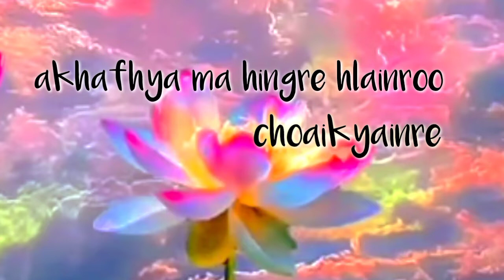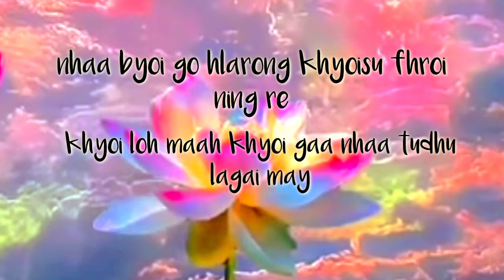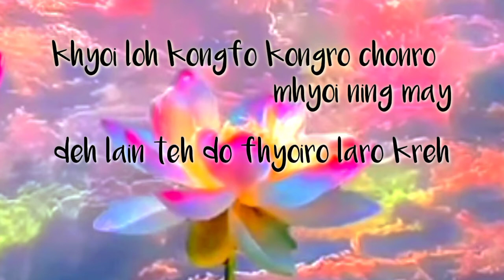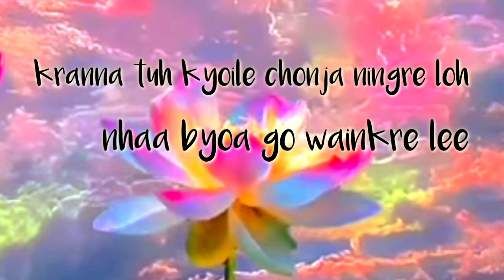Marma Song - Paing Tobyone Poi Hlare ( Lyrics) | Shwe Mong Ching | Chaw Thwe Phru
Song : Paing Tobyoin Poi Hlare
Singer : Shwe Mong Ching
Lyric & Tune : Chaw Thwe Phru